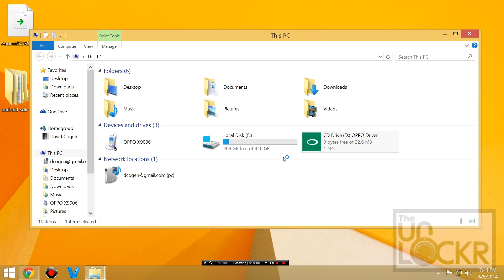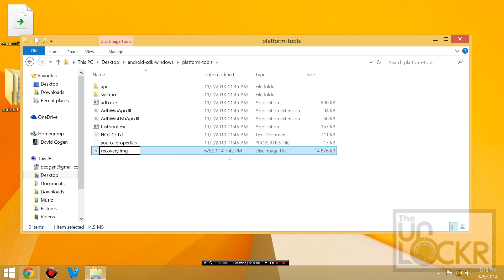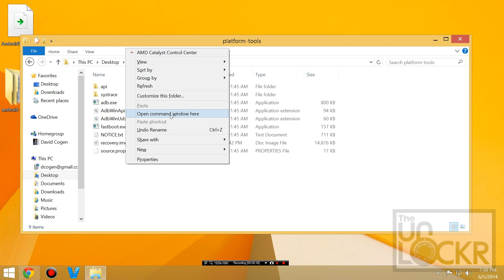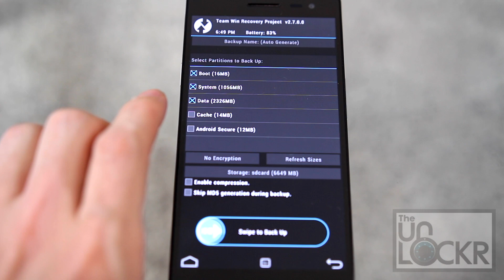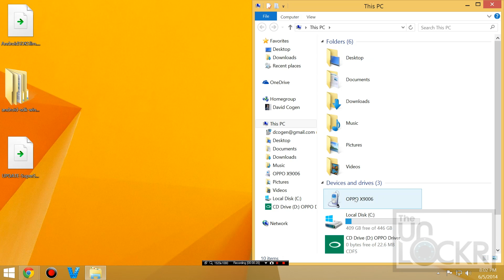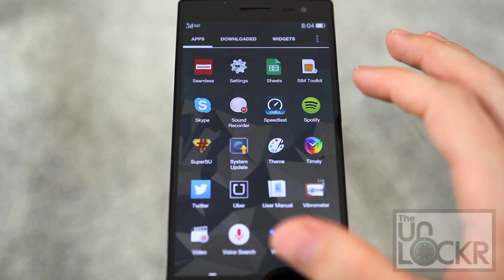How to Root the Oppo Find 7a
In a device that has similar specs to other devices that are $200 more expensive, the only thing holding the Oppo Find 7a back from it's full potential is the software. Here's where rooting comes in. Rooting the Oppo Find 7a can enable you to flash other firmware on it (i.e. CyanogenMod, the software found on it's big brother the Oppo Find 7) to increase its performance, change the look and feel, and other great customization options. In this tutorial, I'm going to show you how to root the Oppo Find 7a and also get a custom recovery image loaded on it (something else needed for flashing new versions of the OS).